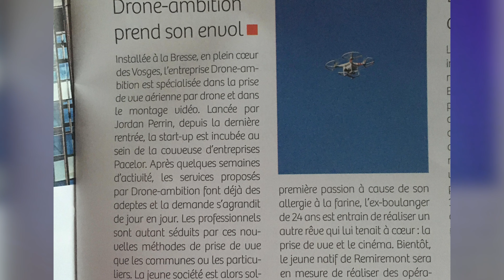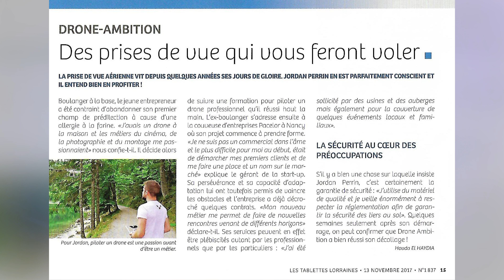Suis je légitime pour te parler de VR en tant que formateur !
Suis-je légitime pour te parler de VR en tant que formateur, c'est sûrement la question que tu vas te poser avant de venir à Immersive-ambition en formation présentielle ou sur Youtube. Je m'ouvre à toi dans cette vidéo et tu vas enfin savoir d'où je viens.

00:00 - intro
00:30 - De la boulangerie au pilotage de drone
02:44 - De pilote de drone à producteur VR
06:00 - Drone-ambition en quelques chiffres
07:40 - outro

📃 Ton MANEX (Manuel d'Exploitation) ou MO (Manuel d'Opérations) en 10 min
💪 Tout le matériel que Jordan te conseille pour la captation 360°